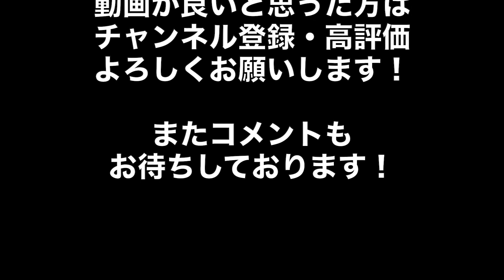【おすすめ】メドウにもボーダーガーデンにも使える宿根草！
今回は８月に咲いているナチュラルガーデンの
宿根草をご紹介してみました！

夏の暑さ、
冬には白馬の厳しい寒さにも耐えるおすすめ植物たち！

これからもenjoy gardeningでガーデンメイキングしていきます！